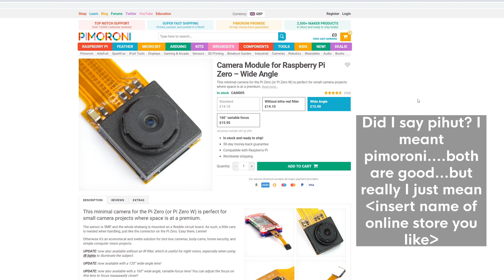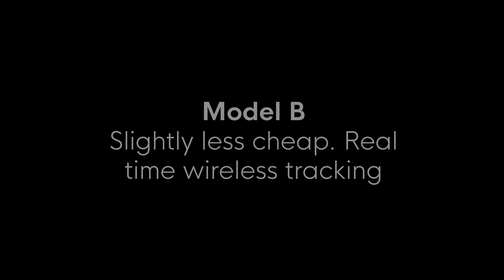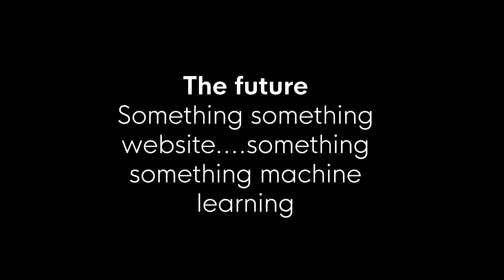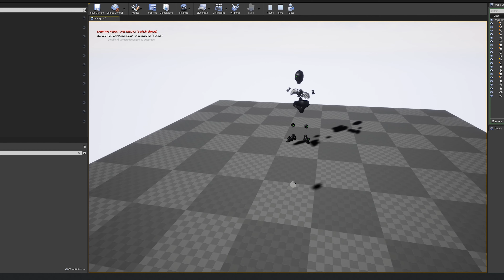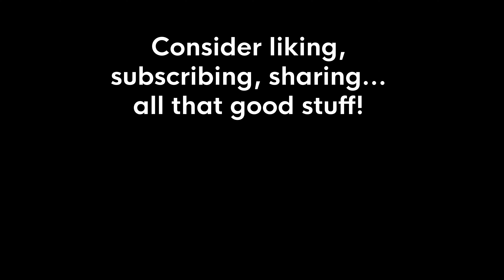Can we make a (cheap) real time head mounted camera for Blender/Unreal?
Download link for strongtrack, the pre-release face tracking software in this video